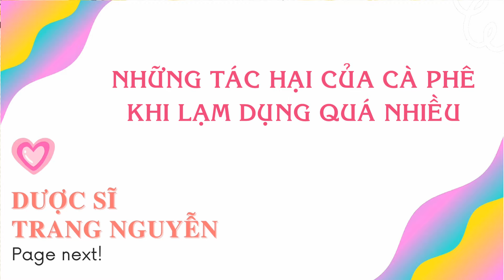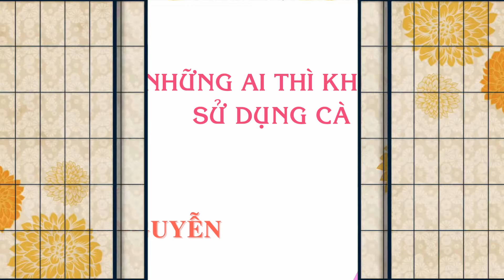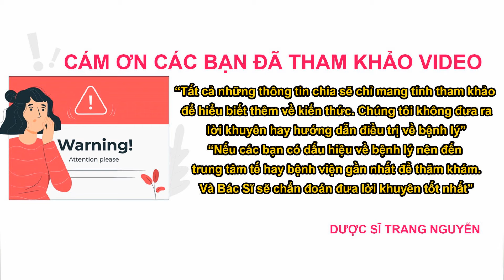Những lợi ích khi sử dụng cà phê đúng cách? Những tác hại của cà phê khi lạm dụng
Tìm hiểu những lợi ích khi sử dụng cà phê đúng cách? Những tác hại của cà phê khi lạm dụng

01:26 Những lợi ích khi sử dụng cà phê đúng cách?

05:55 Những tác hại của cà phê khi lạm dụng

10:52 Những ai thì không nên sử dụng cà phê?

Cám ơn các bạn đã quan tâm theo dõi video của Trang, đừng quên like share cho người thân của mình những thông tin về những lợi ích khi sử dụng cà phê đúng cách? Những tác hại của cà phê khi lạm dụng nhé. Nhấn follow để nhận được nhiều video bổ ích sớm nhất từ Trang.